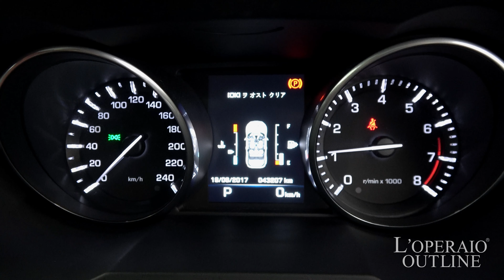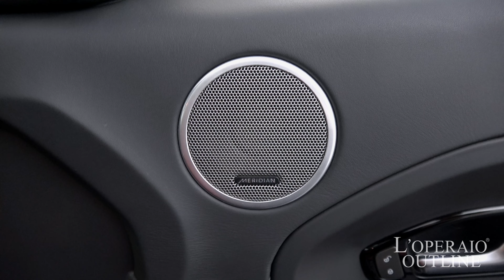ランドローバー レンジローバーイヴォーク クーペ ダイナミック 2014年式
サントリーニブラック/レッドレザー、９速AT、１オーナー、右ハンドル、正規ディーラー車

‹この車のここがオススメ›
１オーナーのオプション装備多数！！9ATのレンジローバー イヴォーク クーペ ダイナミックが入庫いたしました！！インテリアはダイナミックプラスパッケージにより、赤黒のコンビレザーのスポーツバケットシートと非常におしゃれに仕上がっております！また、サントリーニブラックをまとったクーペボディはスタイリッシュに決まっており、内外装ともにセンス抜群の1台でございます！！テクノロジーパッケージ専用装備のパノラミックグラスルーフは、解放感あふれる空間を、ダイナミック専用装備のメリディアンのオーディオで快適な車内空間を演出いたします！！是非、おしゃれで快適なドライブをお楽しみください！！毎度即売れの大人気車両、お早めにご検討下さいませ！！

‹オプション›
◆Technology-PKG　　　￥421,000-
　-パワーテールゲート
　-パノラミックグラスルーフ
　-キーレスエントリー
　-アダプティブキセノンヘッドランプ
　-コールドクライメイトパック (ヒーテッドフロントスクリーン＆ウォッシャー)
　-ステアリングホイールヒーター
◆Dynamic Plus パック　　　\425,000-
　-エボニーヘッドライニング
　-専用インテリアフィニッシャー
　-オックスフォードレザー スポーツバケットシート
　-電動調整式フロントシート(運転席8ウェイ/助手席8ウェイ)&ランバーサポート&運転席・助手席シートメモリー

‹ダイナミック専用装備›
・DVDナビゲーション＋地デジ＋バーチャルＣＤチェンジャー
・音声コントロール機能
・Meridianサラウンドシステム(825Wアンプ、サブウーファー含む17スピーカー)
・ヘッドライトパワーウォッシャー
・自動防眩ルームミラー
・フロントフォグランプ
・左右独立フルオートエアコンディショナー
・Fシートヒーター
・運転席・助手席メモリーシート
・リアセンターアームレスト
・プライバシーガラス
・カーペットマット
・20インチスタイル6アロイホイール
・テキスチャードメタルインテリアフィニッシャー
・パーフォレーテッドオックスフォードレザーステアリングホイール

‹標準装備›
レインセンサー付きワイパー、オートマチックヘッドランプ、オートエアコン、クルーズコントロール、トリップコンピューター、サンバイザー、リアフォグランプ、電動調整可倒式ドアミラー（ヒーター付）、サラウンドカメラ（360度ビュー、パーキングガイド機能付）、盗難防止アラームシステム、LEDムードライティング（5種類のカラー及び照度設定可能）、DSC（ダイナミックスタビリティコントロール）、CBC（コーナーブレーキコントロール）、HDC（ヒルディセントコントロール）

‹主要諸元›
2.0リッター直列4気筒DOHCターボ、240PS/34.7Kgm、全長4355×全幅1900×全高1605mm